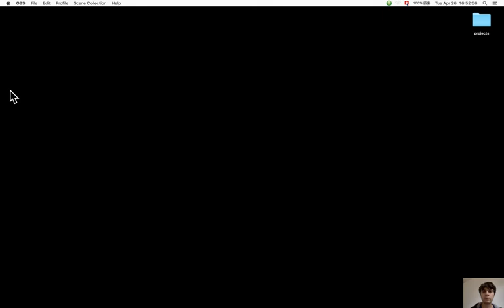Section 7.2. Testing and debugging